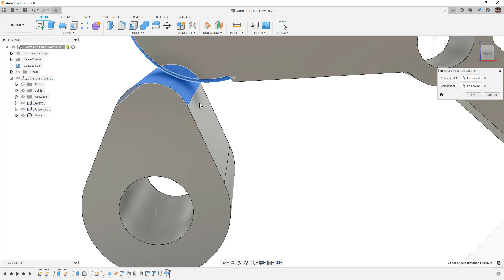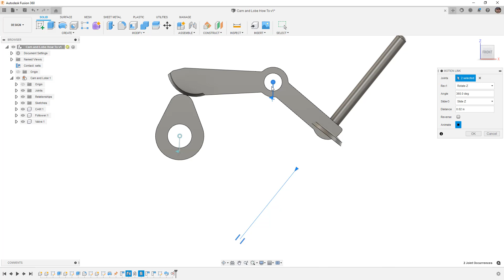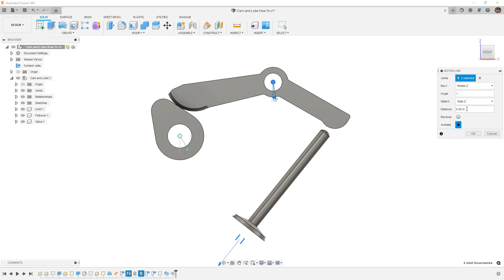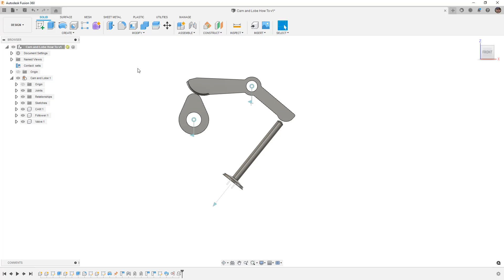How to Set Up and Cam Rocker and Valve for Motion in Fusion 360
In this video we will do a follow up to the Tangent Relationship video and focus specifically on the trouble area of analyzing mechanical motion of a valve relative to a cam lobe.  Since we know that Tangent Relationships and Contact sets are struggling with this a little we want to learn how we can use Motion Links to potentially overcome this.